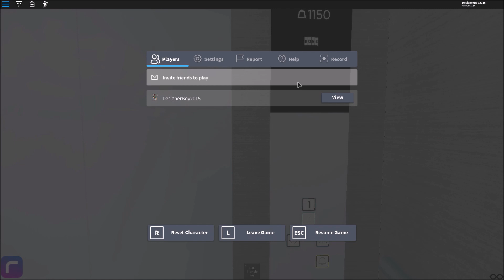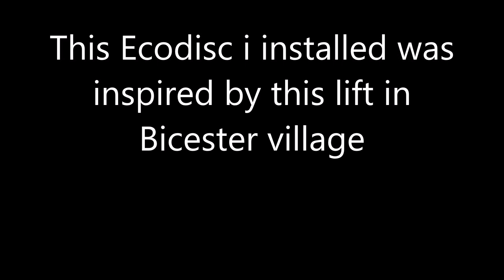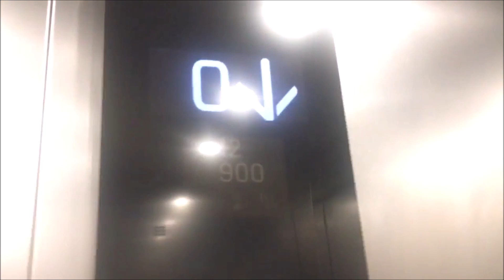Roblox Kone Ecodisc Lift @ Polo Ralph Lauren Lowshire Oaks Shopping Centre